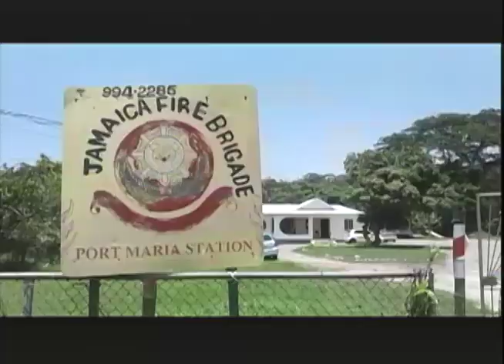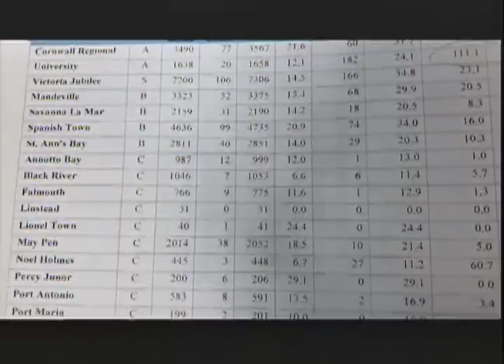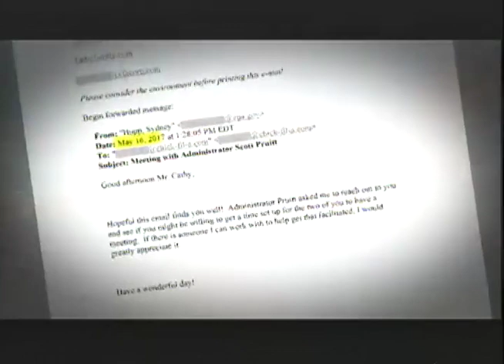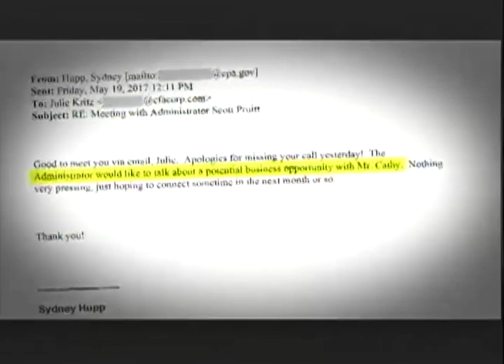More Shooting in Cassava Piece - TVJ Midday News June 7 2018